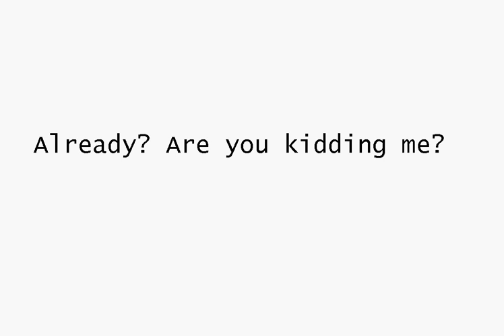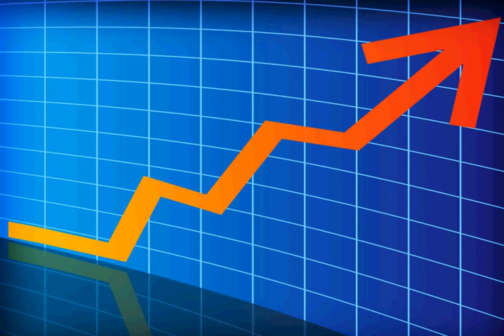2011-4-10 42 Already? Are you kidding me?!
Looking forward to Monday morning "open" prices in North American markets with this as a precursor event

17:00 EST 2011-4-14 confirmed above 42 USD / oz